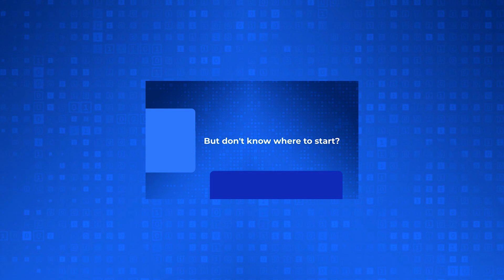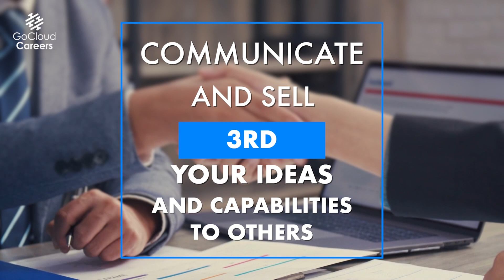How To Become A Principal Cloud Architect (How I Became A Principal Architect in Less than 2 Years)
In this video How To Become A Principal Cloud Architect (How I Became A Principal Architect in Less than 2 Years) our Founder and CEO, Mike Gibbs shares the tech career secrets which lead to him  becoming a principal cloud architect and living the live he loves. Anyone can do this just like Mike, so If you want to know how to become an expert in technology and build the tech career of your dreams then this video is for you.

At Go Cloud Architects and Go Cloud Careers we focus heavily in elite tech career skills and helping all of our participants build the tech career of your dreams. If you want to know how to find an expert instructor in technology, then make sure to watch this video!

If you are looking for cloud architect career tips or solutions architect career tips, then our channel is for you. Don’t miss this go cloud careers review and go, cloud architects reviews from one of our recent graduates.

Learn about our How to Earn More Money in Tech Program,

00:00 - Intro
1:22 - My Story How I Learned The Secrets
6:02 - The Secrets